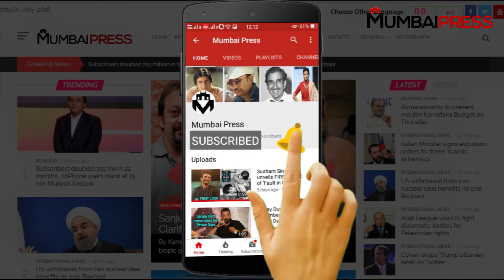Saif Ali Khan To Play Negative Role In Ajay Devgn's Taanaji- The Unsung Warrior